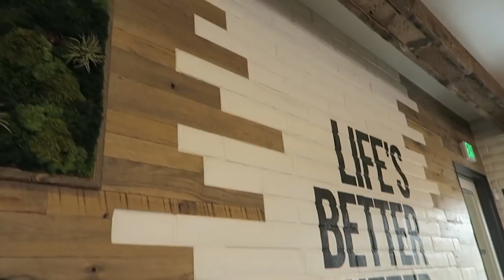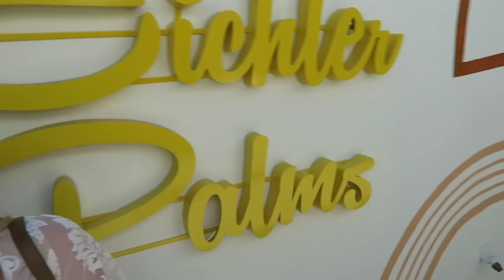WEEKLY VLOG | getting my WEDDING DRESS + stage coach events